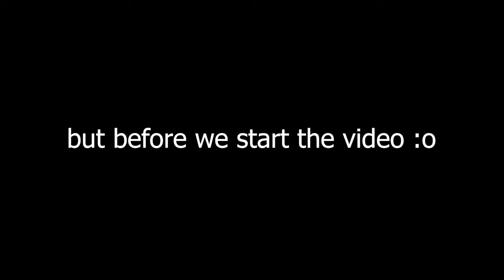Brawlhalla Ranked Road To DIAMOND Part Thirty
Sup guys!!

I really messed someone's day up in the last match lol
Anyway
I'm Plat again :D
Really dope
Felt to much rage today to get there xD

Anyway

PEACE!